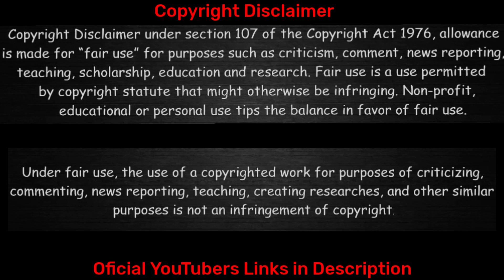All time popular and iconic Cars of India Vs Pakistan in 2023 | Mix Reaction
ORIGINAL VIDEO LINK AND REACTOR'S CHANNEL NAME👇🏻

1} Reaction By Suleman

2} Pakistani Real Reaction

3} Sam Art

4} Bubli Reaction2

5} Brother Reaction

6} Magisco Reaction 2.0

7} Naila & Shaila

8} Desi Veer Reaction

My name is shivam On this channel, I make a mix reaction of people who react on our beloved India!

This channel does not promote any hate I respect the creator who happens to be on this channel and I say thanks and give credit for his video by giving the link of his video in the description of his channel!

मेरा नाम शिवम है

इस चैनल पर हमारे प्यारे भारत पर रिएक्शन देने वाले लोगो का मिक्स रिएक्शन बनाता हु !

ये चैनल कोई भी hate को प्रमोट नही करता है

इस चैनल पर उस होने वाले क्रिएटर का सम्मान करता हू और में थैंक्स बोलता हु और उनके विडिओ का क्रेडिट इसको देता उनके वीडियो का लिंक अपने चैनल के description में दे कर!